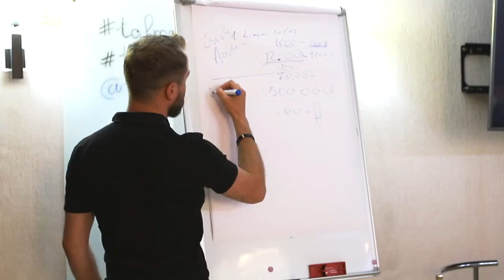Alexandru Harbuzaru | Feedback Curs Facebook | Dumitru Talmazan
PERSONAL COACH
Digital Performance